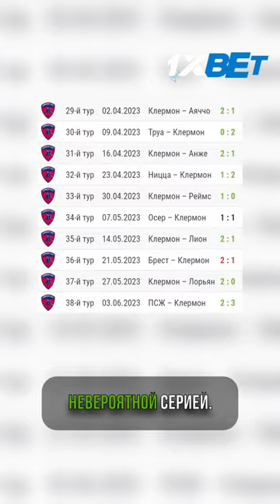БЕЗУМЕЦ ОБОГАТИЛ СПАРТАК. Максимилиано Кофрие